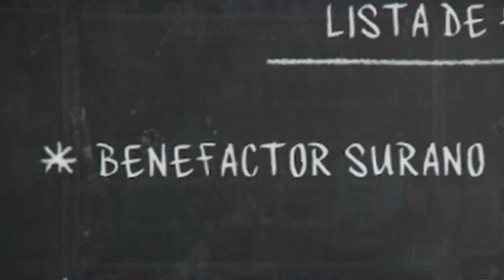Exportação Exóticos Guia - Dicas e algumas localizações!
Hoje te passarei algumas localizações para encontrar os carros exóticos, como vc poderá ativar o quadro de carros exóticos, você aprenderá como funcionam essas entregas e umas dicas para deixar sua vida muito mais tranquila ao fazer as entregas desse veículos!!!

Linha do tempo:
0:00 Introdução
0:24 Como ativar a lista de Veículos Exóticos
0:50 Qual contrato fazer primeiro?
1:08 Como funciona a exportação exótica
1:28 Como pegar esses veículos
2:17 Exportação NA PRÁTICA!
3:15 Localização Extra - Mar de Álamo
3:25 Entrega de forma rápida e segura!
3:37 Atualização no Spawn de veículos aéreos
3:55 O que fazer se não tiver Cargobob
4:11 Por que o Cargobob é seguro?
5:01 Como fazer a entrega de Cargobob
5:37 O que pode ser a bolinha azul no mapa?
6:03 Localização 1 - Mirror Park
6:11 Localização 2 - Mirror Park 2
6:23 Localização 3 - Cassino
6:29 Localização 4 - AmmuNation Hawick
6:38 Localização 5 - Ferrovia La Mesa
6:46 Localização 6 - West Vinewood
6:54 Localização 7 - Pillbox Hill
7:02 Localização 8 - Pier de Del Perro
7:30 Localização 9 - Compensado
7:38 Localização 10 - Casa do Lester
7:43 Localização 11 - Galpão de veículos de La Mesa
7:55 Localização 12 - Arena de Guerra
8:02 Localização 13 - Mega Mall Strawberry
8:13 Localização 14 - Loja de bebidas Paleto Bay
8:19 Localização 15 - Mercadinho Paleto Bay
8:29 O que fazer se não encontrar nenhum veículo?
8:51 Localização 16 - Murieta Heights
8:59 Localização 17 - Estacionamentos do Aeroporto de LS
9:12 Como ter TODAS AS LOCALIZAÇÕES!
9:48 Conclusão

Gostou?

Soundtrack:
Space Out · StreamBeats by Harris Heller
Ghost

Meu setup
CPU: AMD Ryzen 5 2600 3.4GHz  6-Core
Placa mãe: Gigabyte B450M SD3H ATX AM4
Memória: Corsair Vengeance LPX 16GB (2x8GB) DDR4-300 CL15
Vídeo: Gigabyte Radeon RX 580 8GB Gaming
SSD: Team EX2 512GB SSD
HD: Hitachi Deskstar 3tb 7200RPM
Torre: Thermaltake Versa H18 Micro ATX MiniTowerCase
Fonte: Corsair TXM Gold 550W 80+ Gold Certified Semi-modular ATX
Monitores: Acer XFA240 144hz Refresh Rate e HP w2207
Teclado: Corsair k55 RBG
Mouse: Corsair Harpoon RPG
Headset: Corsair Void RGB Elite Wireless Carbon
Microfone: Blue Yeti USB Condenser Black